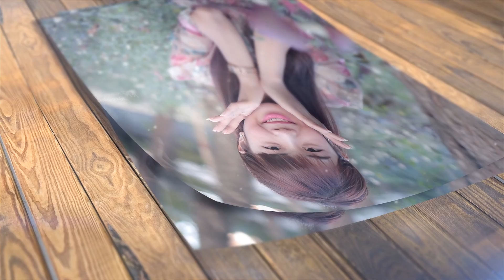Test. Aekstudiodesign Wedding !!!!